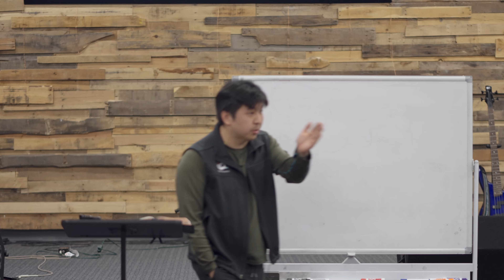How Jesus' Second Coming Gives Us Hope!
In Luke 24, Jesus teaches two of his disciples how all the Old Testament Scriptures point to him. He does this to give them hope considering their disappointment that the kingdom of God was not immediately consummated with his death. Instead, Jesus teaches his disciples that his kingdom promises will be fulfilled with his second return. In the meanwhile, he provides his commission (Matthew 28) to all his disciples to live out until he returns and provides hope for all of his people.

How to Study the Bible: Learn EXACTLY how to study the Bible through the framework provided in this online course. I have taught this course over twenty times to people from various cultures, backgrounds, and education level. You can now take this course at your own pace and learn the tools to study the Bible for yourself: